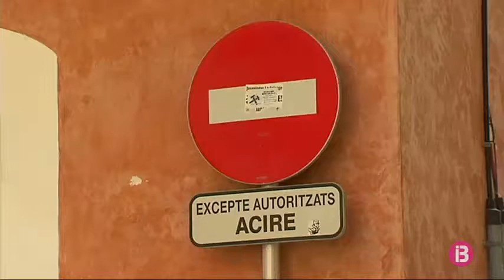Dues càmeres detectaran els vehicles que es botin els semàfors en vermell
Palma disposarà, per primera vegada, de dues càmeres que detectaran i sancionaran aquells vehicles que es botin un semàfor en vermell. Seran mòbils i hauran d’estar senyalitzades. És una de les novetats de la nova concessió del manteniment dels semàfors de la ciutat, que també inclou la incorporació de dos nous radars de velocitat que es mouran per la ciutat.

El contracte se signarà per dos anys i entrarà en vigor a finals de juny. Preveu dues noves càmeres d’ACIRE, que s’instal·laran a Hostalets i a Drassanes-Santa Catalina. També detectors de via al tren de Sóller al seu pas per la ciutat per coordinar la freqüència dels semàfors i moderar-hi la velocitat. Al carrer de Manacor faran millores als passos de vianants. La sala de control de càmeres de la Policia Local n’incorporarà 10 noves, i per primer cop, a la Platja de Palma. La nova concessió s’ha adjudicat a una unió temporal d’empreses per 2’8 milions d’euros. Haurà de subrogar els treballadors que fins ara prestaven el servei amb l’empresa Roig.